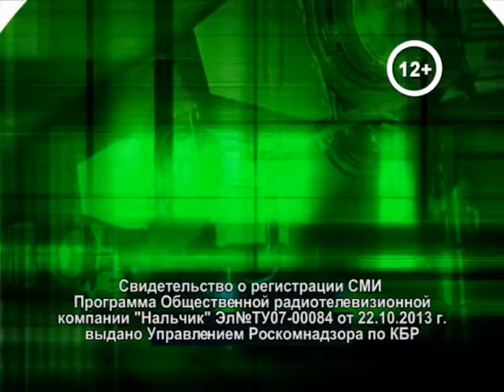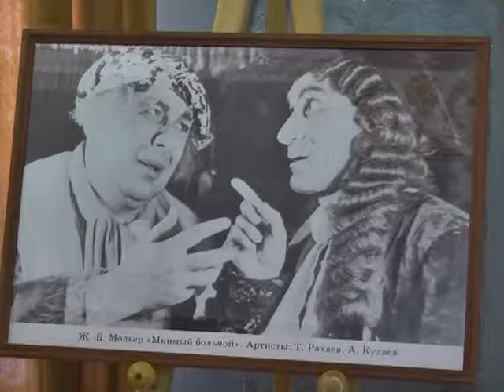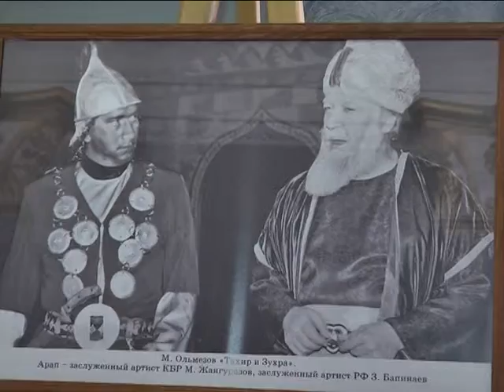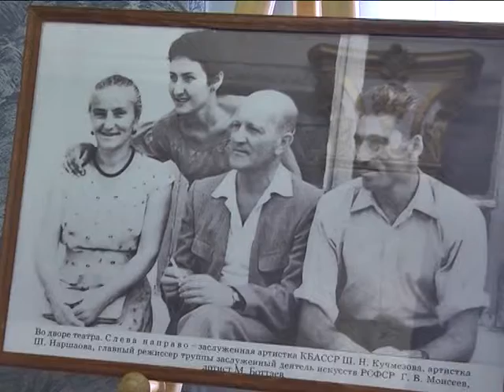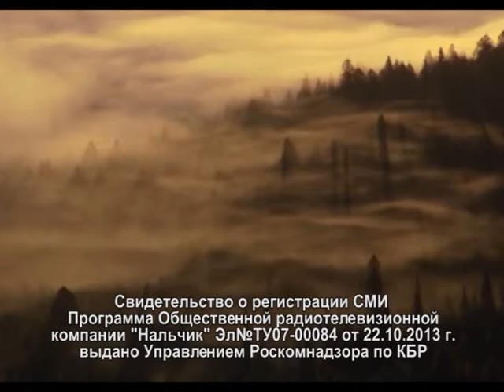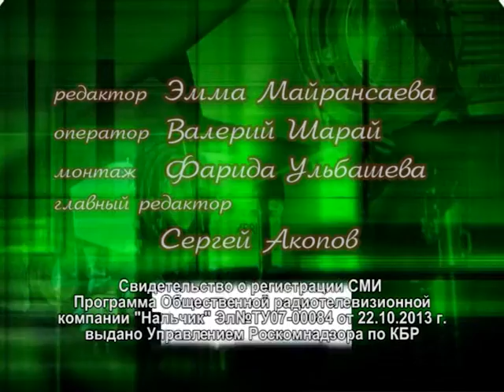"Международный театральный фестиваль ""Южная сцена"